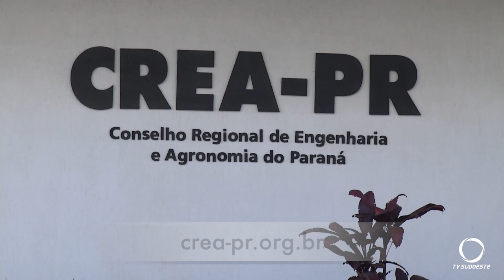CREA-PR lança Prêmio de Extensão Universitária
Conselho Regional de Engenharia e Agronomia do Paraná - CREA-PR lança o Prêmio de Extensão Universitária, para valorizar projetos transformadores